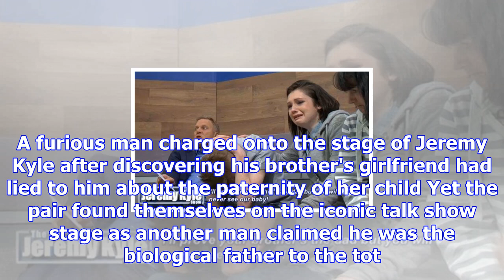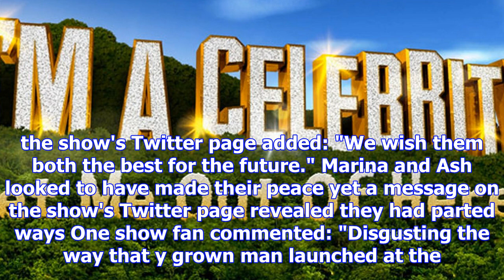Jeremy kyle audience member charges at a guest on stage over shocking dna test results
ON THE WARPATH All hell broke loose on-set after a man tried to confront his brother's girlfriend. M...